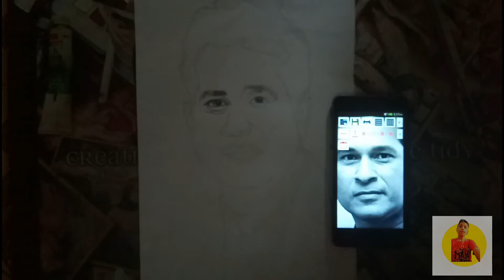Sachin Tendulkar Sketch | Tasmay Paleker Art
Realistic pencil art,
How to draw sachin tendulkar sketch, simple sketch of sachin tendulkar,
sachin tendulkar sketch easy,
 Sachin Tedulkar Sketch,
Ipl,
Cricket